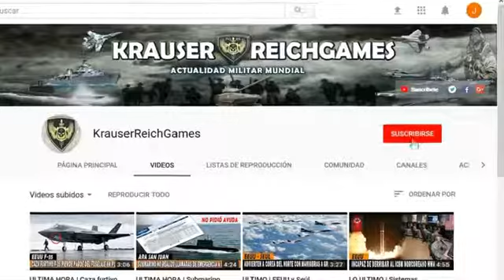ULTIMA HORA Avión MILITAR de EEUU es interceptado por Caza Ruso en el Mar Negro